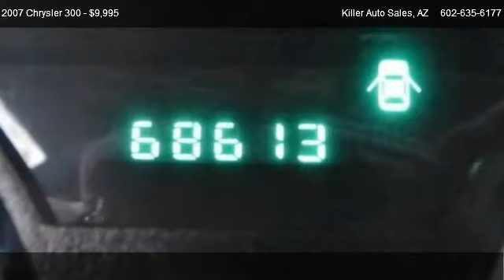2007 Chrysler 300 - for sale in Phoenix, AZ 85027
Killer Auto Sales
2550 W. Deer Valley

Come test dirve this 2007 Chrysler 300  for sale in Phoenix, AZ.

Killer Auto- Because we are just too lazy to high pressure you... - 2007 Chrysler 300 with ** LOW MILES ** with only 68,800 miles is Auto Check GUARANTEED to have ONE OWNER and NO ACCIDENTS!! Plus we offer Guaranteed Credit APPROVAL!!  This vehicle has had only 68,800 miles put on it's odometer. That amount of mileage makes this vehicle incomparable to the other vehicles on this market and is ready for you to come and see at Killer Auto Sales. There's no need to look any further. Killer Auto Sales has the perfect match for you. This 300's Silver on color combination will make heads turn.  The 2007 Chrysler exterior is finished in a breathtaking Silver, while being complemented by such a gorgeous interior. This color combination is stunning and absolutely beautiful!  More information about the 2007 Chrysler 300:  The 2007 Chrysler 300 Series is available in five different levels of trim with a choice of four engines. Based on the last generation Mercedes-Benz E-Class, it offers American high style with solid German underpinnings. The chassis offers a combination of smooth ride and reasonable handling. The 300 can be had for less than $25,000 with a fuel efficient 2.7L V6. The 300 Touring and Limited trims are powered by a 3.5L V6 and carry a little more luxury. The most popular choice seems to be the 300C with its 300-horsepower 5.7L HEMI engine. The muscular 425-horsepower 300C SRT8 rounds out the family, leaving a 300 to match just about any taste.  Interesting features of this model are rear-wheel or all-wheel drive., buttoned down chassis, Strong American style, and varied powertrain choices

Lower body-side cladding,Black windshield moldings,Chrome headlamp bezels,Halogen headlamps,Pwr exterior mirrors,Solar control glass,Variable intermittent windshield wipers,300 badging,Body-color door handles,Front license plate bracket,Premium cloth front bucket seats-inc: driver-side 8-way pwr lumbar adjust,60/40 split-folding rear seat,Full length floor console w/pwr outlet,Cell phone storage,Rear armrest w/cupholder,Tilt/telescopic steering wheel,Electroluminescent instrumentation-inc: 140-mph speedometer tachometer,Passenger seat belt alert,Pwr windows w/driver one-touch feature,Speed sensitive pwr door locks,Cruise control,Pwr trunklid release,Remote keyless entry,Sentry Key theft deterrent system,Air conditioning,Front/rear climate control outlets,Rear window defroster,AM/FM stereo w/CD player-inc: (4) speakers aux input jack,Integrated rear window antenna,Analog clock,Smokers group-inc: cigar lighter front ash tray,Passenger-side visor vanity mirror,Passenger assist handles,Lighting-inc: front door courtesy glove box trunk front reading/map rear reading/courtesy,Illuminated entry,Vinyl shift knob,Cargo compartment dress-up,2.7L DOHC MPI 24-valve V6 engine,4-speed automatic transmission,Lock-up torque converter,Brake/park interlock,3.90 axle ratio,Rear wheel drive,730 CCA maintenance-free battery w/pwr accessory delay,140-amp alternator,Standard duty engine cooling,4-wheel independent suspension,P215/65R17 all-season BSW tires,17 x 7.0 steel wheels w/wheel covers,Compact spare tire,Pwr rack & pinion steering,4-wheel disc brakes,Advanced multistage front air bags,3-point seat belts for all seating positions-inc: front height adjustable shoulder belts,Child seat belt upper tether anchors,Rear door child protection locks,Inside emergency trunk lid release,Dual note horn